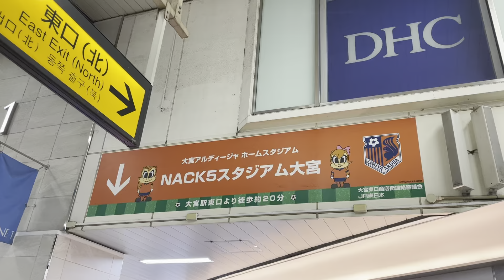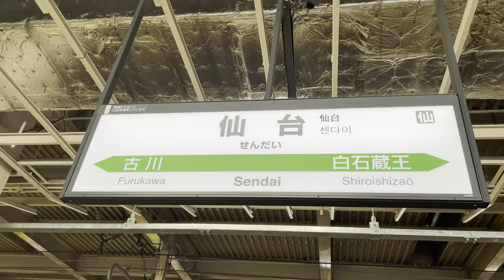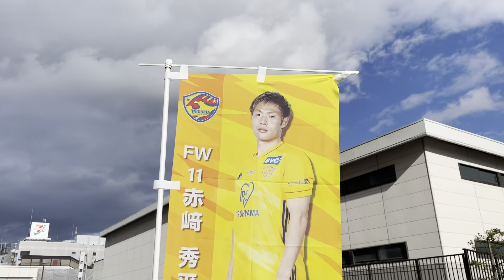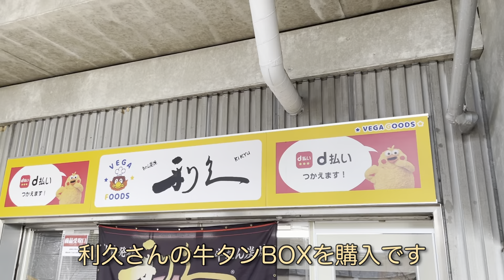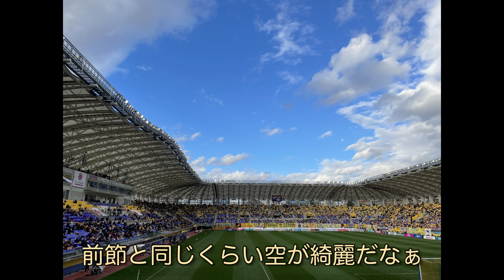【2021最終戦】ベガルタ仙台vs鹿島アントラーズ 現地に行って観戦してみた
ベガルタ仙台vs鹿島アントラーズ

ホームでの試合はこちらから💁‍♂️

最終戦を勝利で終えることができてよかった。
この後の移籍動向が気になるなぁ、、

埼玉県から現地まで観戦しに行った様子や、スタジアム、応援風景などをお楽しみください。
[目次]
00:00 大宮駅 広島へ
01:47 仙台着 スタジアムへ
03:09 スタグル•試合
04:59 帰路　エンディング

主に鹿島アントラーズの試合観戦に関する動画をアップロードしています。DAZNでは観られない試合観戦の裏側を皆様に届けることを意識していますので、実際に観戦に行く気分を味わっていただけると幸いです。現地へ行った試合は試合終了後3時間以内のアップロードを目標しています。動画編集などは慣れていないためアドバイスなどもコメントにて伝えてくださるとありがたいです。
拙い点もあると思いますが温かい目で見守ってくださると嬉しいです。よろしくお願いいたします。